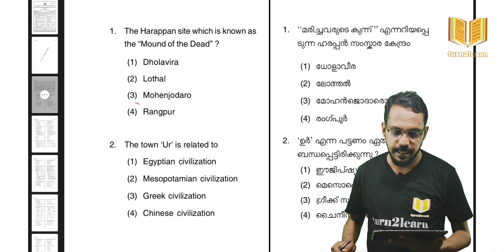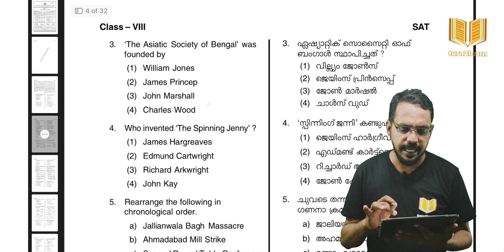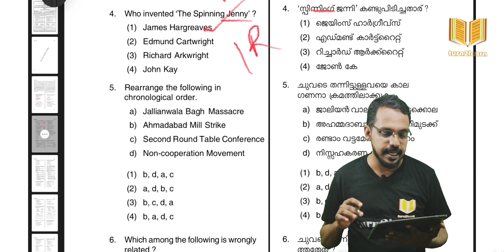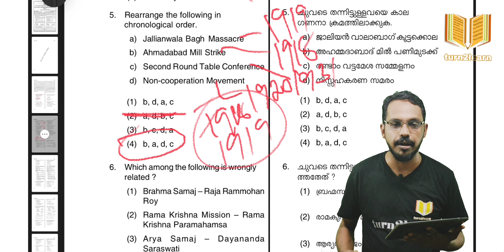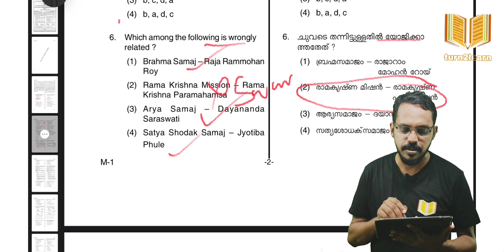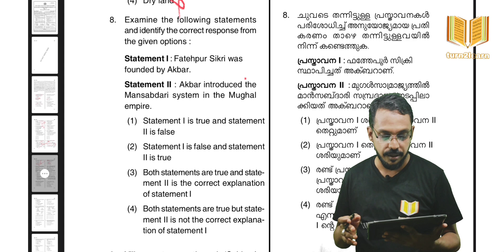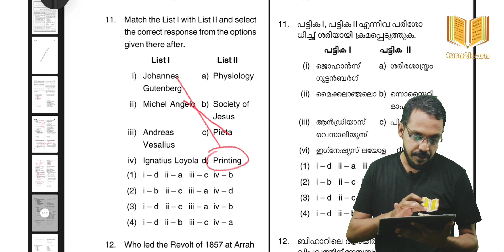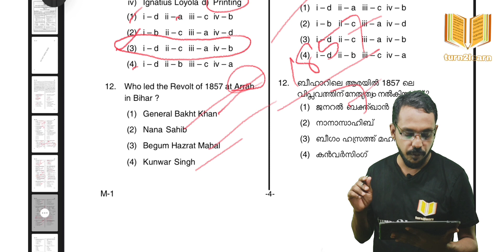NMMS SAT 2023 | NMMS SAT PREVIOUS QUESTION PAPER DISCUSSION | NMMS SAT SOCIAL SCIENCE QUESTION PAPER